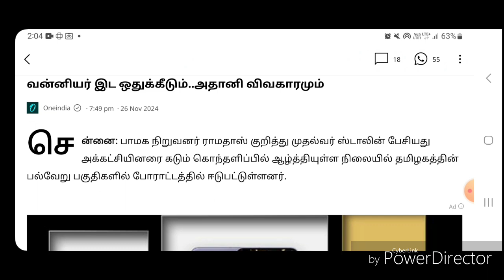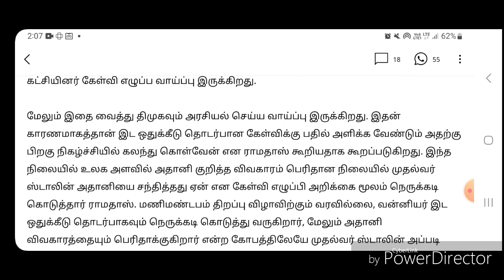Today Breaking News தலைப்பு செய்திகள்Today news